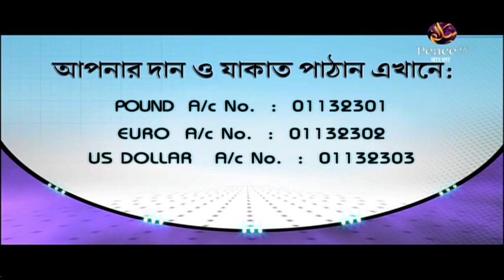১৩৮. আসুন কুরআন দিয়ে জীবন গড়ি। শাইখ আব্দুর রাহমান মাদানী। পিস টিভি বাংলা